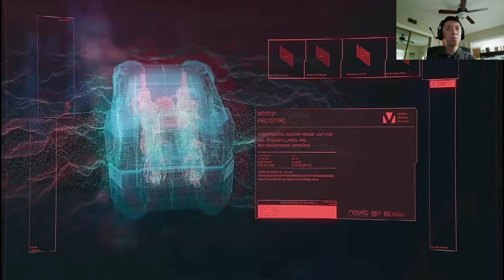CYBERPUNK 2077 Gameplay on Xbox Series S (Part 2- Corpo Lifepath)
Part 2 of the award nominating series, "DrewWittyClips plays Cyberpunk 2077"...JK
I continue V's story and get to explore more of Night City in the process. Im also lacking skill when it comes to video games, so if you think my gameplay is trash...it probably is.
Hopefully you can still sit back and enjoy the video!

This is gameplay from the new Xbox Series S, which runs the game at around 1080p at 30FPS. But the quality (resolution and FPS) will be reduced due to YouTube video compression and the fact Im using an old 2015 MacBook Air for OBS and editing.

Remember

to

Please